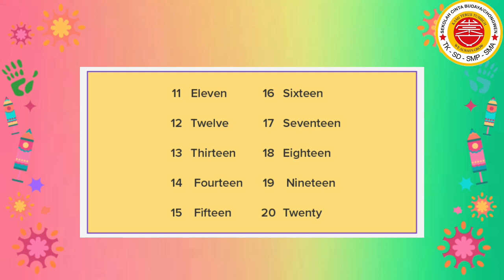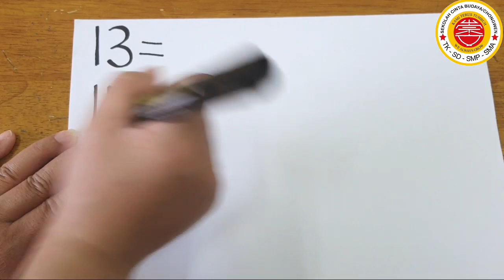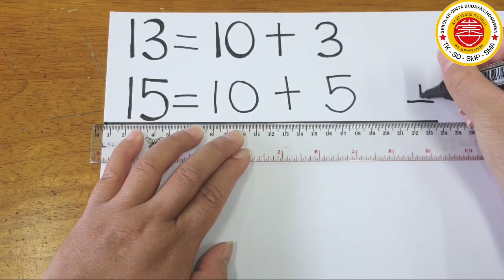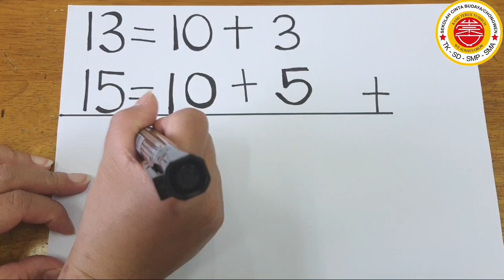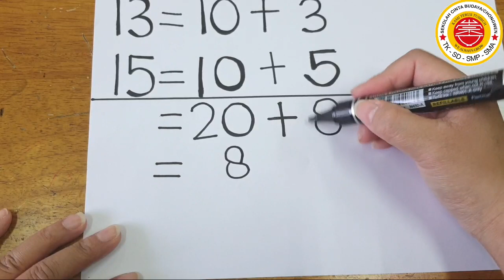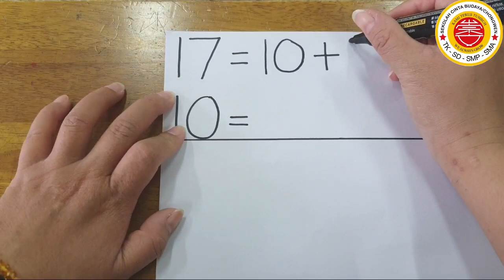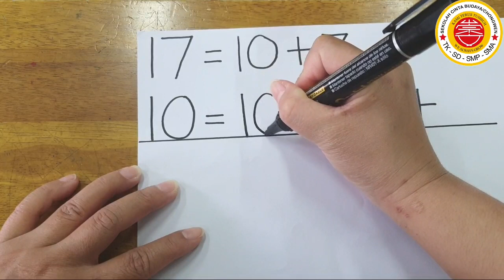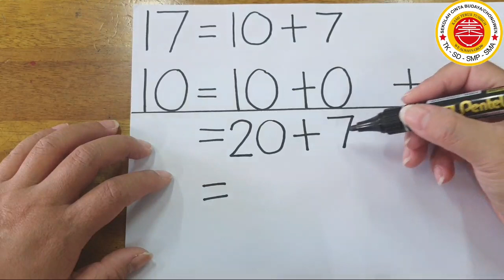1 Matematika 8 Oktober 2021